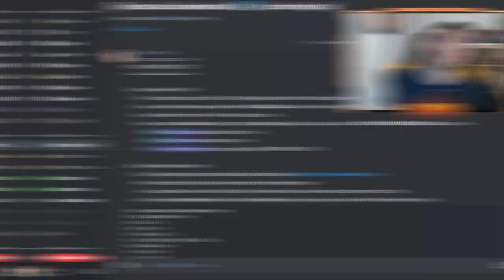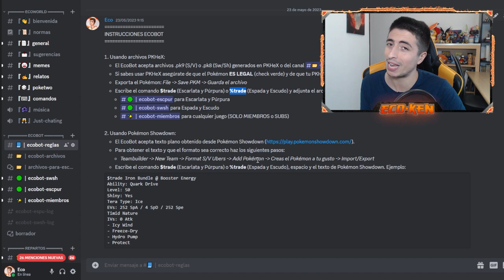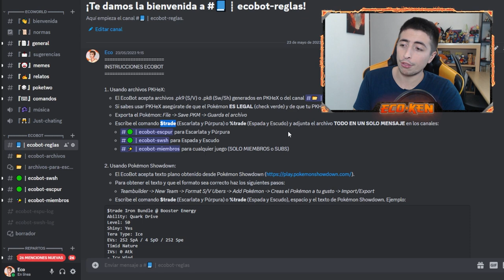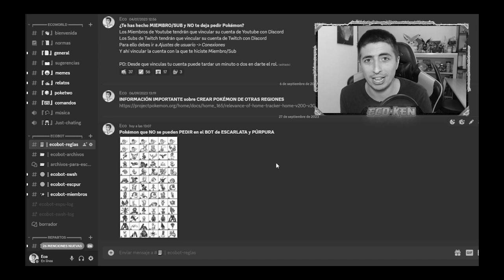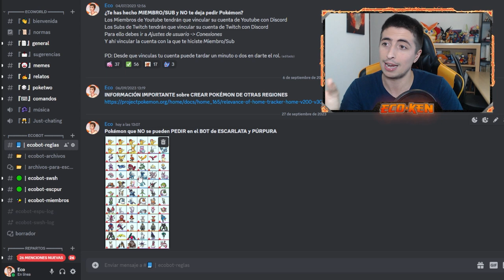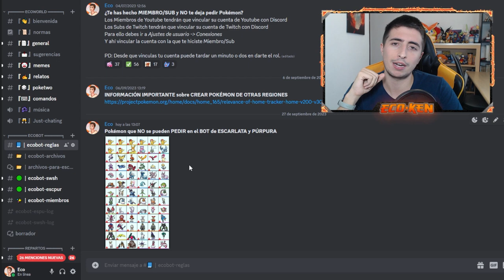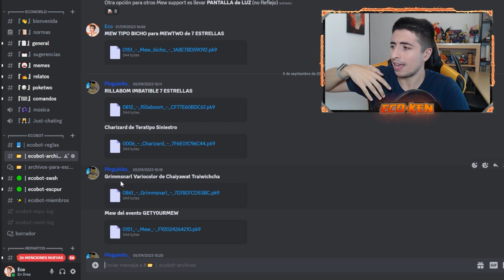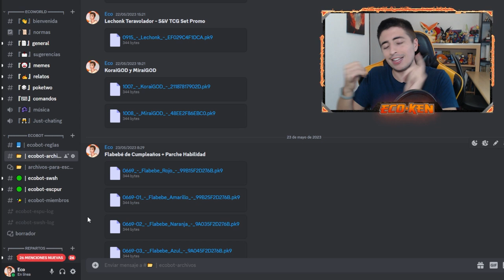✨ Cómo Conseguir LEGENDARIOS EXCLUSIVOS *SIN DLC* en Pokémon Escarlata y Púrpura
¡¡TE ENSEÑO cómo CONSEGUIR TODOS los NUEVOS POKÉMON del DLC de ESCARLATA y PÚRPURA!!

🔽 ¡MIS REDES! 🔽